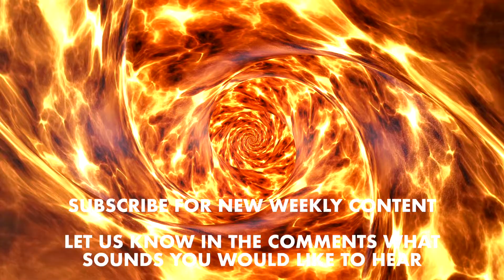Relaxing Volcano Sound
15 minutes of calming, uninterrupted Volcano sounds.

Perfect sound for people who love to chill out to the soothing sound of  flowing lava and Volcanic irruption.

A beautiful and versatile soundscape that can be used as a sleep sound, relaxation sound, study sound or inspiration for artists' imaginations.

Ideal meditation sound, minfulness sound and relaxation sound.

This channel was created so you can meditate to the ambient sounds of all things soothing.

Relax and enjoy the ambience.